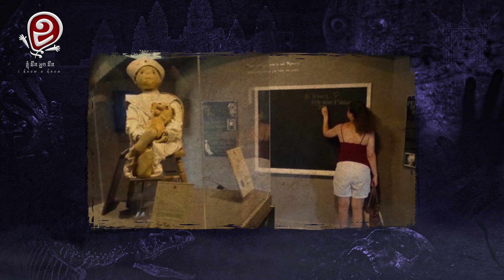តុក្កតាខ្មោច Robert ដែលគេល្បីថាលងយ៉ាងសាហាវព្រឺព្រួច- Scary ghost doll @i know u know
តើលោកអ្នកជឿរទៅលើអបិយជំនឿរដែររឺទេ?
តើលោកចង់ពីរឿងរាវប្លែកជុំវិញពិភពលោកដែររឺទេ?
សូមចុចSubcribe Channel I know u know ដើម្បីកុំខកខានប្រធានបទពីសេសៗ
ក្រុមការងារយើងខ្ញុំហ្នឹងស្រាវជ្រាវមកបកស្រាយជូនទស្សនានិងសណ្តាប់
សូមអគុណសម្រាប់ការគាំទ្រក្រុមការងារយើងខ្ញុំ